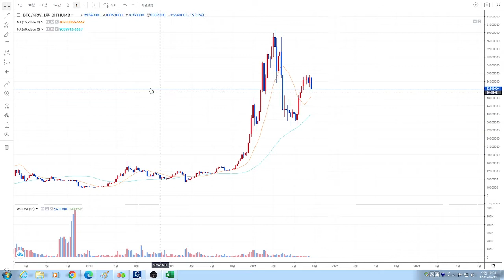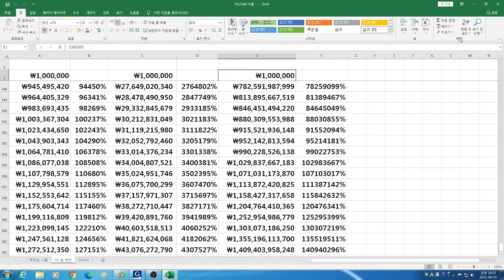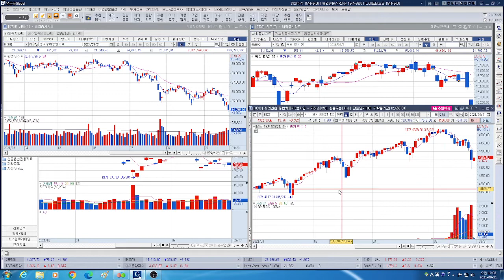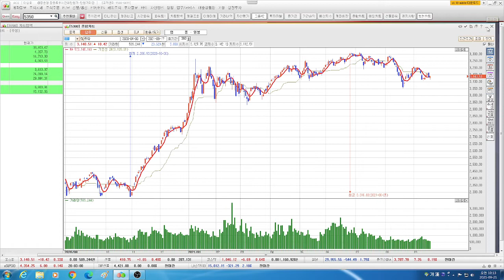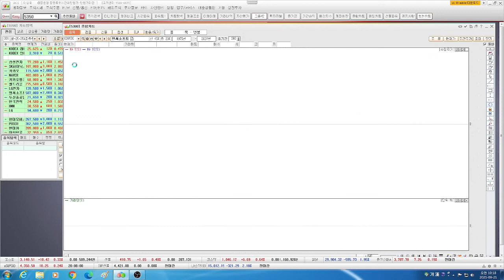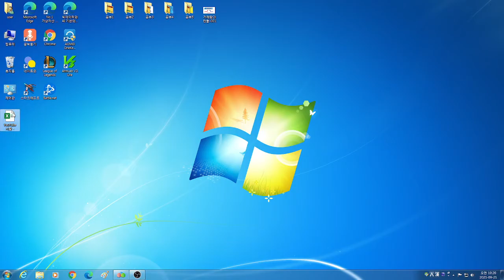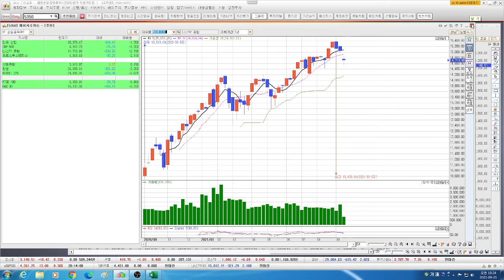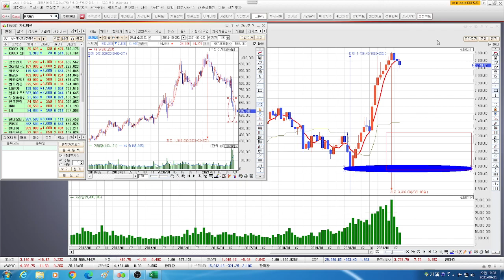비트코인 하락 글로벌지수 급락 핵폭이 숨어 있다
연휴잘  보내시고   `   셀트리온~~~